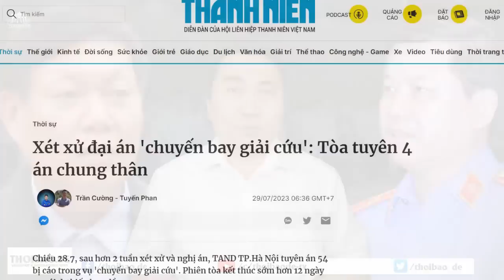Vụ AIC tại Quảng Ninh có tiến triển mới, vòng vây đang siết vào chân Thủ Chính!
Trận “cờ người” giữa Thủ Chính và phe đối nghịch rất có thể sẽ ngày một căng thẳng. Nó phụ thuộc vào kết quả bắt người của ông Tô Lâm.